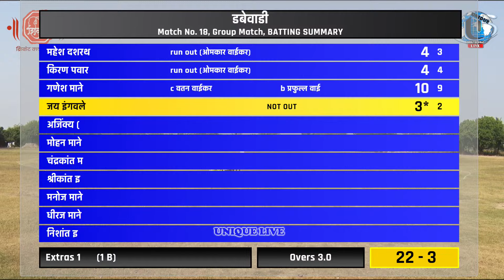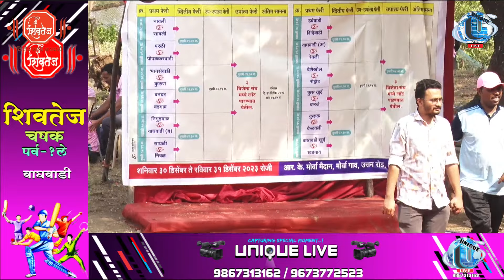REVALI XI VS DABEWADI XI | शिवतेज चषक २०२३ (पर्व-१ले)